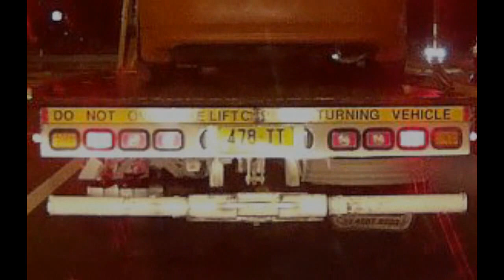Sydney dash cam redlight runners speeders tailgaters interesting captures in traffic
1) the silver car nearly runs on red  (Great Western Hwy-Queen St / St Marys)
2) CQF26G ute runs on red (Hume Hwy / Casula)
3) 478TT tow truck runs on red (Mamre Rd-M4 exit / St Marys)
4) 4WD sitting on green texting or sleeping (Station St / Penrith)
5) Ute runs on red (Station St / Penrith)
5) DCH67V ute runs on red (Chapel Rd-Eldridge Rd / Bankstown)
6) traffic stopped suddenly, the car behind me (tailgater) nearly hits me, to avoid the collision I had to swerve to the middle lane
7) BV42AJ ute driver impatient-tailgater-speeder in 60km/h zone (Great Western Hwy / Oxley Park)
8) CIH15W ute driver too lazy to give signal (Great Western Hwy / St Marys)
9) BNI93M P plater speeding in 50km/h zone, nearly looses control on the curve (Railway Parade  / Lidcombe)
10) XLZ673 4WD driver reverse without checking traffic (Bankstown Central)
11) a nice VW van (Penrith)
12) KINGZ Lamborghini L147 (Granville)
12) a skateboarder on the road (Merindah Rd / Baulkham Hills)
13) mud bike on the wrong side of the road (Great Western Hwy - Gipps St / Werrington)
14) protest against Westconnex (Wattle St / Heberfield)